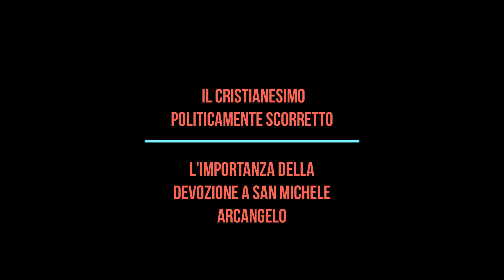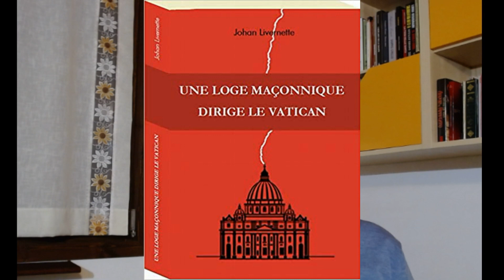L'importanza della devozione a S.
Arrigo Muscio è autore di "Storie di esorcismi", di "Luce e tenebre", del “Principe di questo mondo”, della “Regina dei profeti”, del “Vaso di Pandora” e di altri libri reperibili nel seguente . E’ inoltre autore di articoli e video interviste varie sul problema demoniaco e su argomenti religiosi . Per migliori informazioni si invita a consultare il sito . In questa puntata parla dell’importanza della devozione a San àMichele Arcangelo. La preghiera a San Michele è reperibile nel seguente